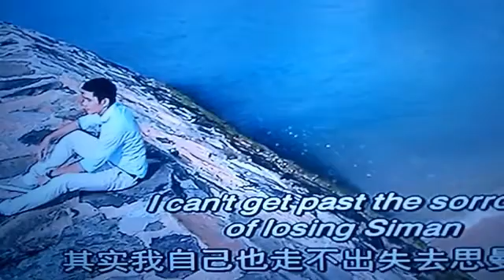🌟🔱omg🙊我的天😱 🎥CLIPS✌